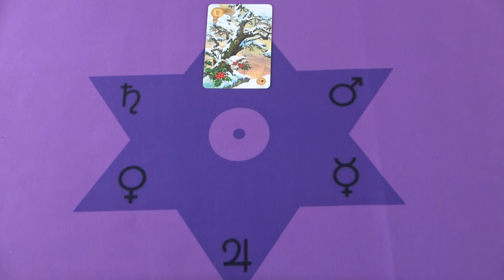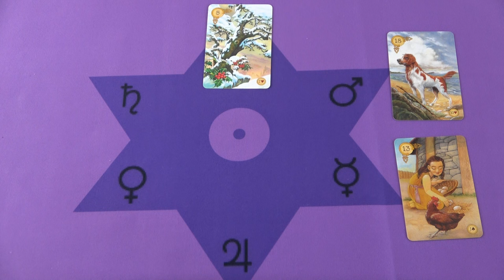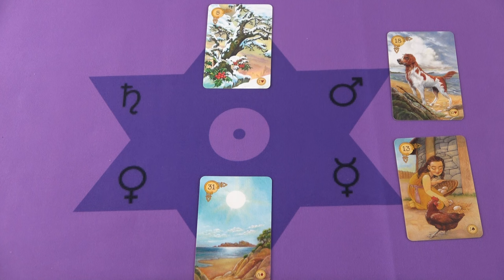Megváltozik a hideg rideg tartása és érzed a melegségét❣ jóslás ikerláng tarot #